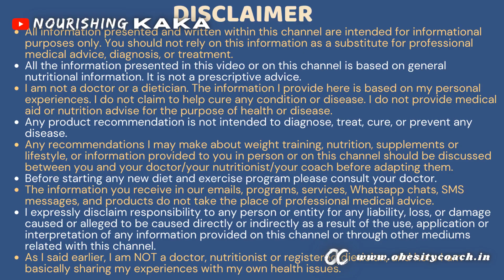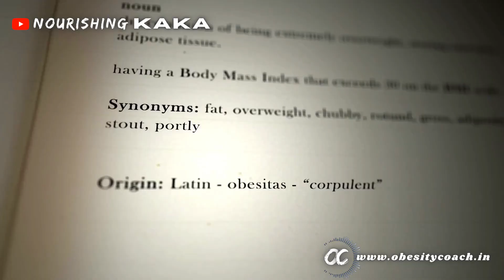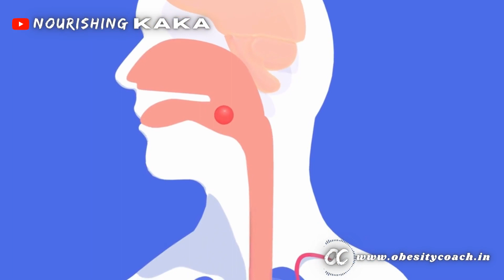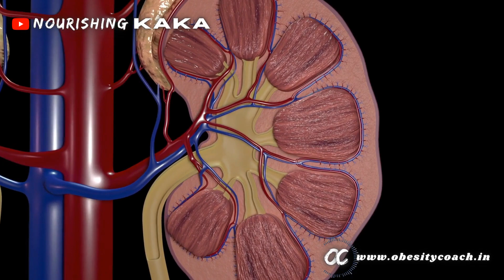Obesity meaning | Weight loss का zero cost उपाय? वजन कम करने का diet free तरीका?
*Belly-fat Busting Diet*: Recipes to vanquish *Visceral Fat*: Cook book to annihilate *Abdominal fat*

The link to my *WEIGHT-LOSS PROGRAM* based on *scientific studies* :
Explore it, and if you like it, then please share it with your *friend/relatives* who either wish to *REDUCE their weight* or *MAINTAIN their IDEAL body weight*

Other titles:
2 minute noodles का मेरे blood glucose पर क्या प्रभाव पड़ता है? How 2M Noodles impact Blood sugar?

Motichur Ladoo का मेरे Blood Sugar पर क्या प्रभाव होता है? Blood glucose impact of Motichoor laddu

Lactose tolerant लोगों को दूध क्यों नहीं पीना चाहिए? Why Dairy Intolerant people should avoid milk?

दूध का उत्पादन कितना अमानवीय है? क्या Dairy Milk कैंसर का कारण हो सकता है? मैं दूध क्यों नहीं पीता?

मैंने दूध पीना १० साल पहले क्यों छोड़ दिया? Why I gave up milk. Milk benefits | Milk side effects

मेथी लड्डू का Blood Glucose पर क्या प्रभाव पड़ता है? Methi Laddu recipe. Fenugreek seed nutrition.

मंगोड़ी का मेरे blood glucose पर क्या प्रभाव पड़ता है? Mangodi recipe. Moong dal pakodi impact on BG

बाजरा खिचड़ी का मेरे Blood sugar पर क्या प्रभाव होता है? Bajra Khichdi impact on Blood glucose.

वड़ा पाव का मेरे Blood Glucose पर क्या प्रभाव होता है? Is Vada pav good for weight loss?

All the information presented in this video or on this channel is based on general nutritional information. It is not a prescriptive advice.

I am not a doctor or a dietician. The information I provide here is based on my personal experiences. I do not claim to help cure any condition or disease. I do not provide medical aid or nutrition advise for the purpose of health or disease.

Any product recommendation is not intended to diagnose, treat, cure, or prevent any disease.

Any recommendations I may make about weight training, nutrition, supplements or lifestyle, or information provided to you in person or on this channel should be discussed between you and your doctor/your nutritionist/your coach before adapting them.

Before starting any new diet and exercise program please check with your doctor and clear any exercise and/or diet changes with them before beginning.

The information you receive in our emails, programs, services, Whatsapp chats, SMS messages, and products do not take the place of professional medical advice.

I expressly disclaim responsibility to any person or entity for any liability, loss, or damage caused or alleged to be caused directly or indirectly as a result of the use, application or interpretation of any information provided on this channel or through other mediums related with this channel.

As I said earlier, I am NOT a doctor, nutritionist or registered dietician, and I am basically sharing my experiences with my own health issues.